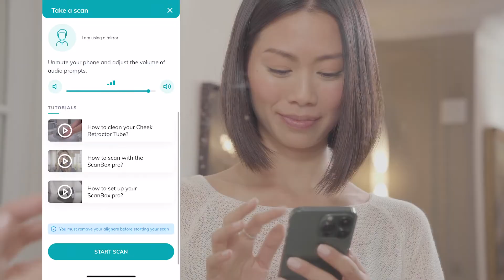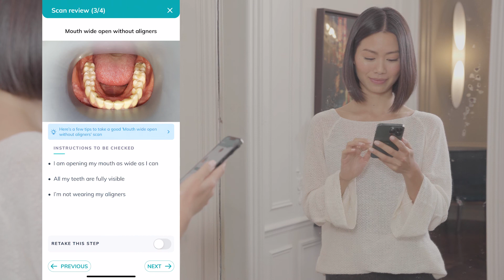How to scan with your ScanBox Pro - Aligners - CN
TR HDW VI How to scan with your ScanBox Pro Aligners 073 01 vi A CN cn

ScanBox pro 是由 Dental Monitoring SAS 設計和製造的產品，屬於DentalMind® 品牌。 ScanBox pro 與智能手機配對， 和DentalMonitoring 銷售的產品一起使用並進行掃描程序。 ScanBox pro 屬於醫療設備，已按照當地法規進行註冊。
使用前請諮詢您的醫療醫護人員和/或參閱使用說明。根據當地法規，本產品的可用性、聲明和受監管情況可能因國家或地區而異。如需了解更多信息，請與當地的銷售代理聯繫。